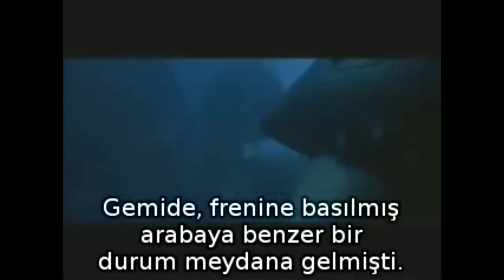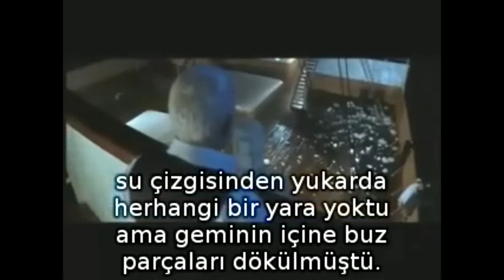Titanic डूबा कैसे | इसके डूबने की कहानी | Unknown facts about Titanic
In this video we will discuss about titanic ship and how this ship sank in the atlantic ocean after the unfortunate strike to the 100 feet iceberg, so stay tune with this video to know various unknown facts about this largest accident in the ocean history